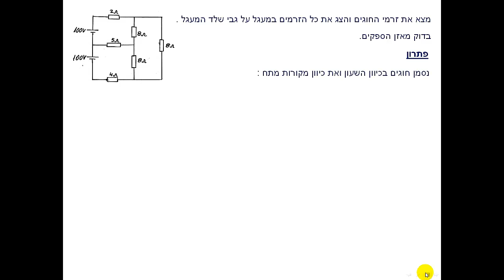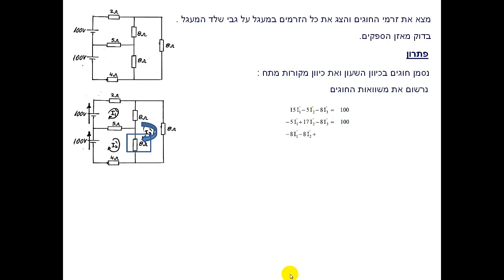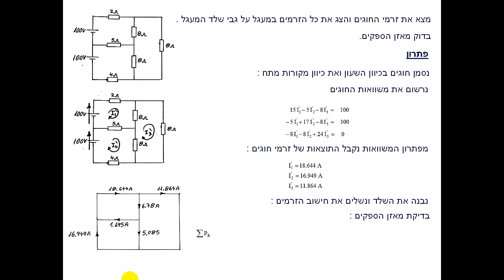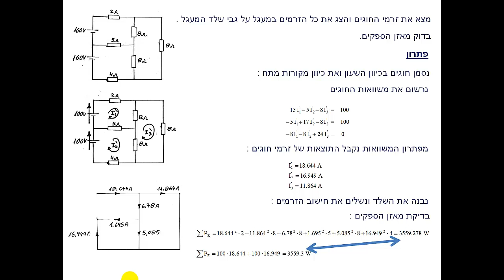דף תרגילים 14 זרמי חוגים תרגיל 10